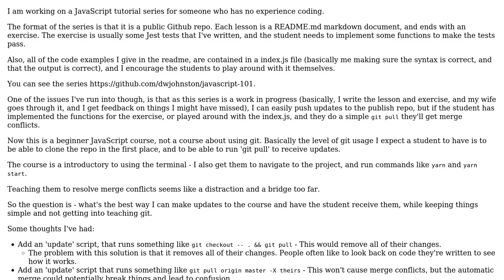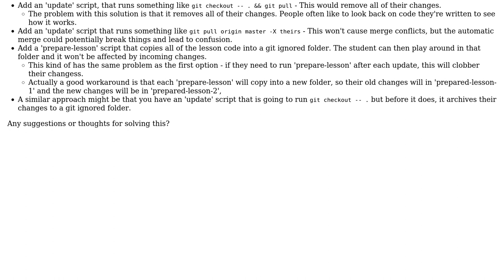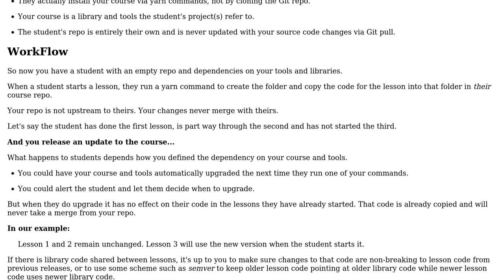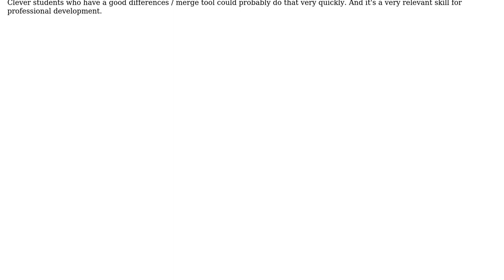How can avoid I merge conflicts on an interactive coding tutorial for beginners? (2 Solutions!!)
How can avoid I merge conflicts on an interactive coding tutorial for beginners?

With thanks & praise to God, and with thanks to the many people who have made this project possible! | Content (except music & images) licensed under CC BY-SA | Music | Images & others | With thanks to user joshp user dwjohnston user Blaz Mrak and the Stack Exchange Network Trademarks are property of their respective owners. You are responsible for your own actions.